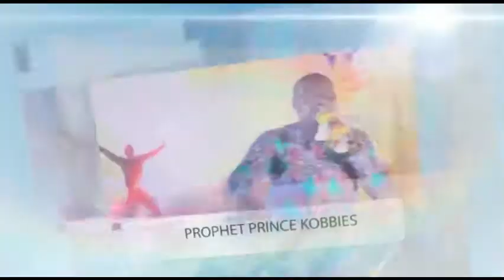HUMBLENESS - BY PROPHET PRINCE KOBBIES